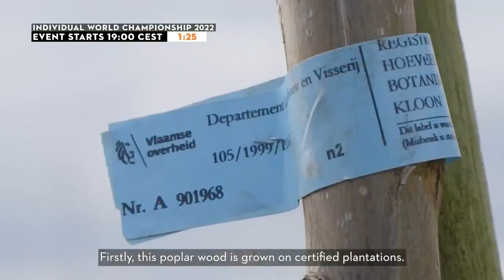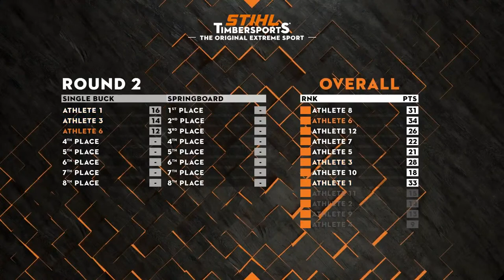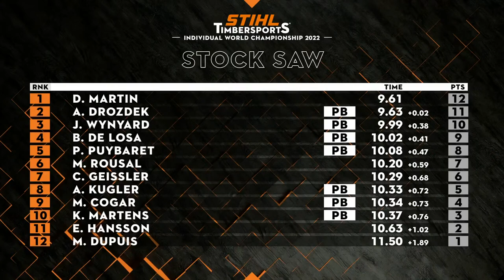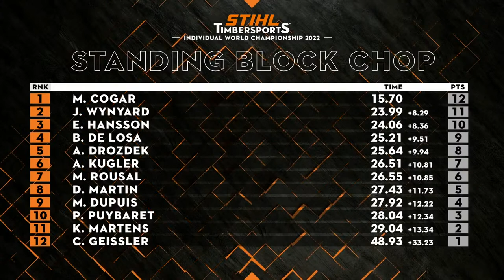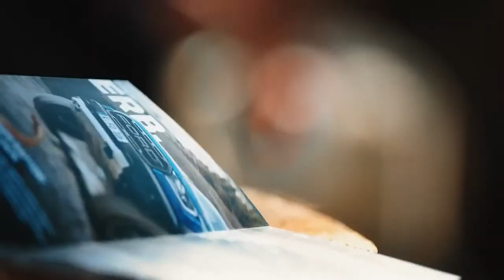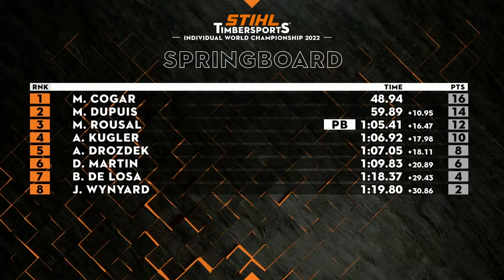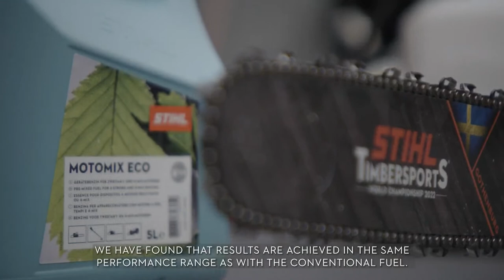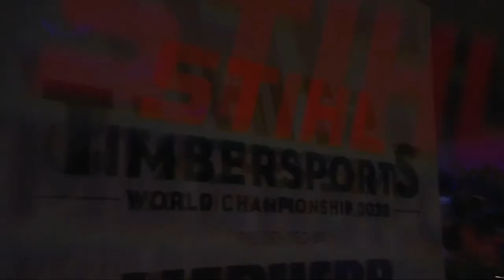STIHL TIMBERSPORTS® Individual World Championship 2022 (English commentary)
The Individual World Championship is finally upon us! 🚀
Following qualification earlier this year, the twelve best woodchoppers worldwide will have the chance to become WORLD CHAMPION! 🥇
We can't wait for an axe-tremely spectacular competition. Get ready to tune in, right here on YouTube! 🪓💪🏼

7 PM CEST / 10 AM PDT / 1 PM EDT / 3 AM AEST (+1)